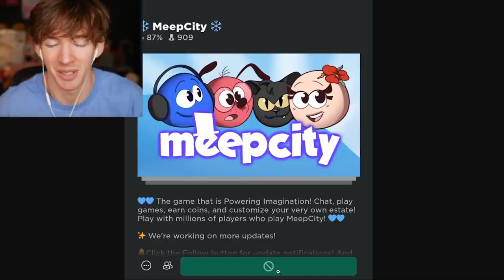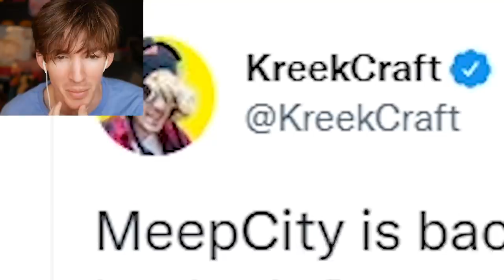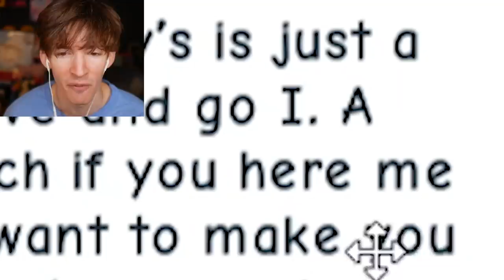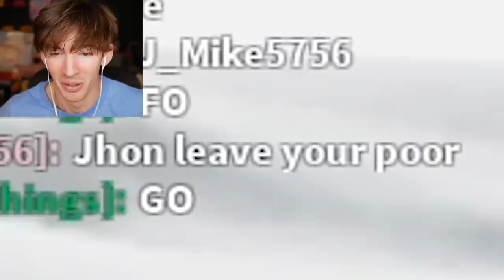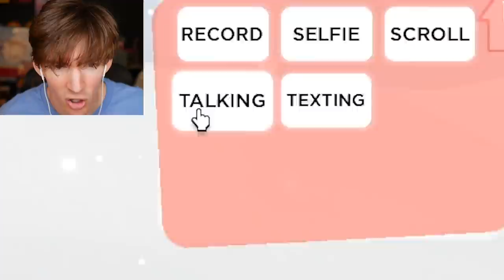Roblox MEEP CITY was SHUTDOWN LOL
today i talk about how meep city got shut down for a bit over a problem that's been going on for years now... what r ur thoughts